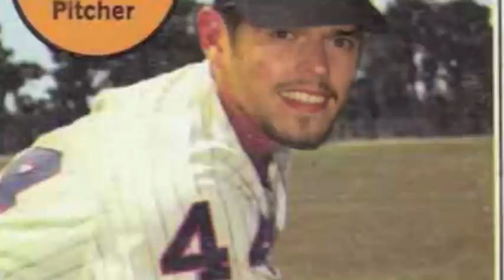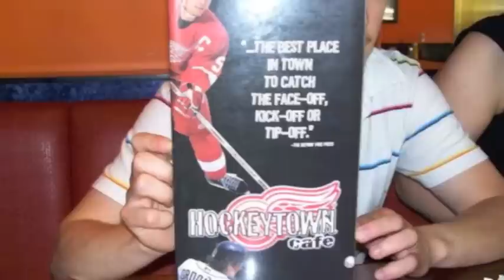Clifton Strauel: The Love of Our Lives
A picture journey of Clifton Strauel.